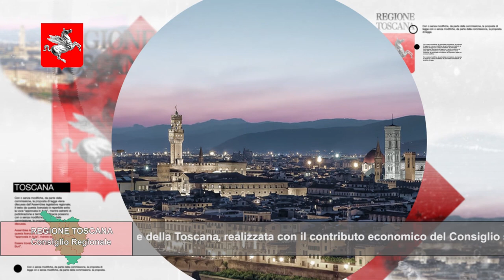TELETRURIA Cronache&Commenti Puntata 24 del 21-6-2023